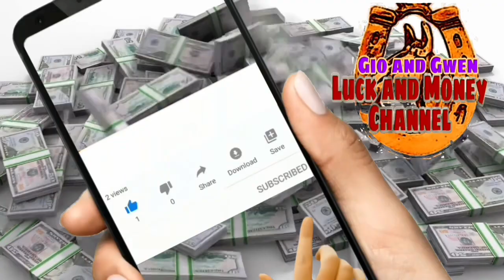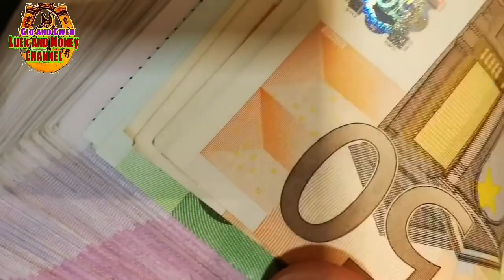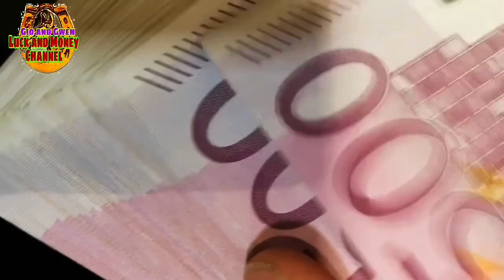ANG SWERTENG IBIBIGAY SAYO NG HIMALAYAN SALT LAMP | GIO AND GWEN LUCK AND MONEY CHANNEL